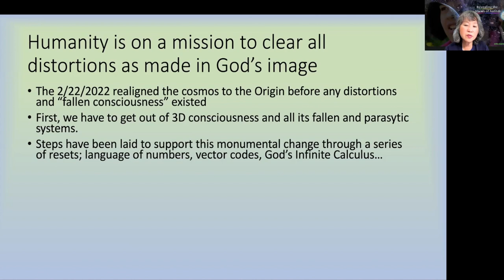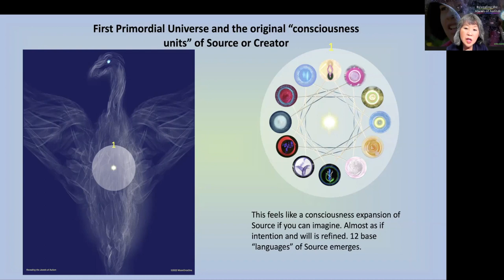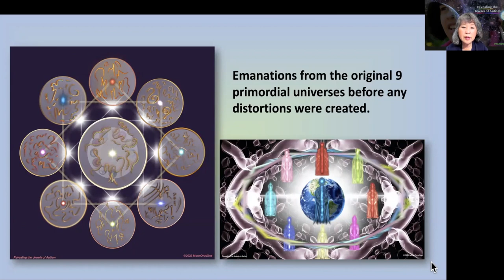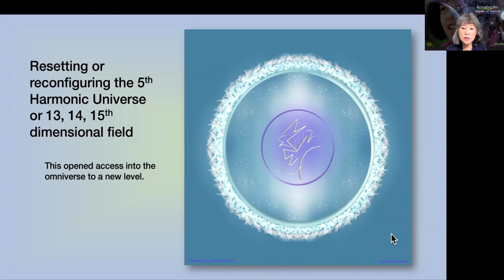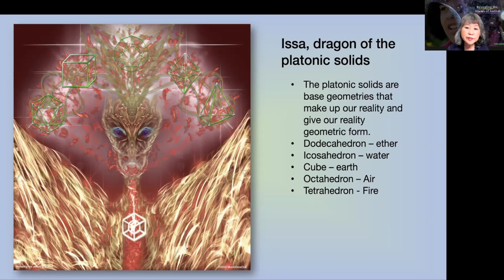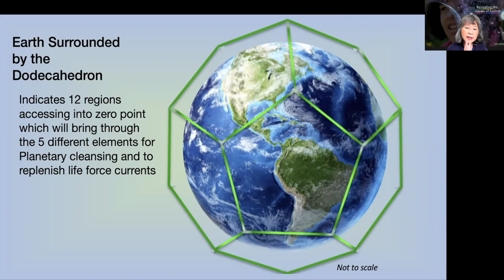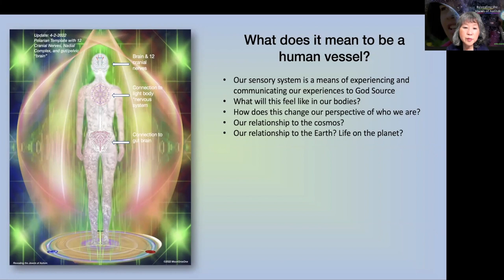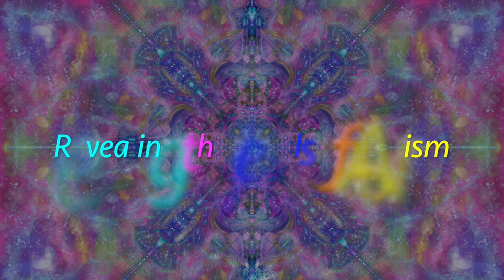VLOG Excerpt of April 19th, 2022 Patreon Hangout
This is an excerpt from our Patreon April 19th, 2022 live hangout presentation.
Topics included:
-Accessing the Original point of our Universe before any distortions or fallen consciousness existed.
-The birth of the 12 primordial suns (galactic suns) and the base languages of Source.
-The 9 primordial universes birthed and the 9 Omniversal Beings here to support the repair "back to" purity.
-The 7 primordial universes that coalesced to become the 7 higher heavens that many of the beyond verbal or limited verbal Autists are still connected to assist humanity to reconnect to the Origin.